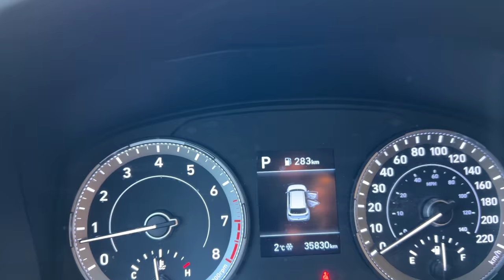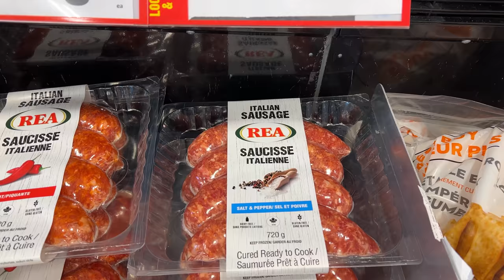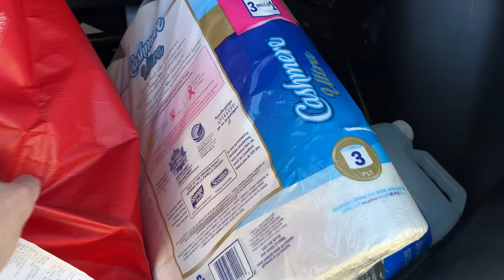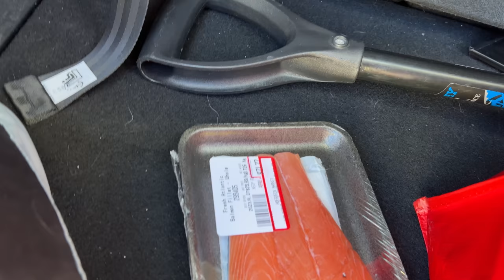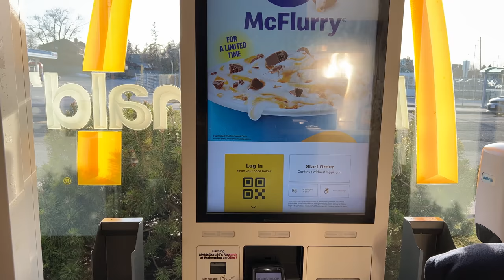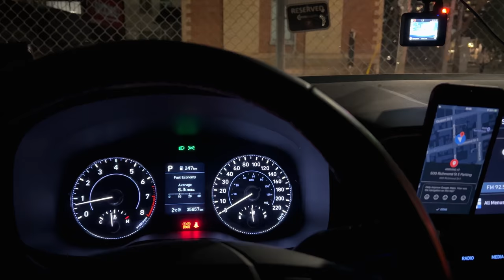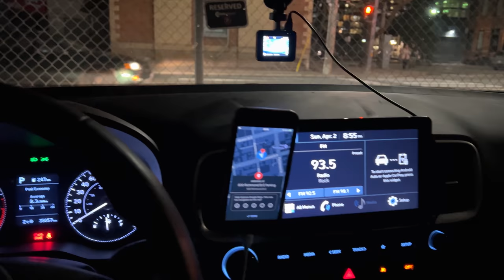I DIDN'T EXPECT THIS FROM HYUNDAI VENUE 2022 ( REVIEW). EXPLORING SCARBOROUGH GTA. VLOG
In this video, we discover lovely and new places in Toronto GTA namely Scarborough. We rent a Hyundai Venue. This is a fairly affordable car to buy and I did not expect from it what I found in this review!

I am not a professional car reviewer. This is just my vlog and as an ordinary person I want to share my experience of driving a Hyundai Venue.

✅ TIMELINE

00:00 - Hyundai Venue review
06:45 - Rosetta McClain Gardens
09:14 - Freshco Shopping
13:03 - Scarborough Bluffs
13:35 - Hyundai Venue final review
16:11 - Bonus part
17:55 - Funny Shots